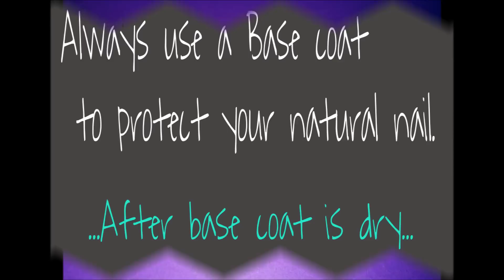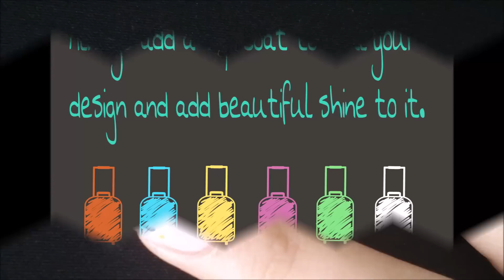Pink with flowers nail art desgin (DIY)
Please share and thumbs up if you like this video!
Share your recreations with me using the hashtag

The materials you need for this video are at the beginning of it.